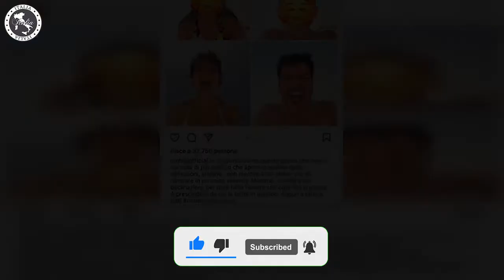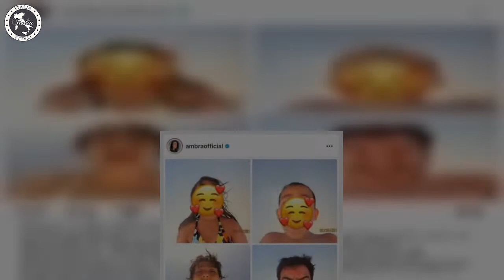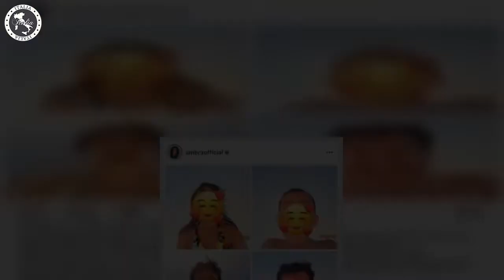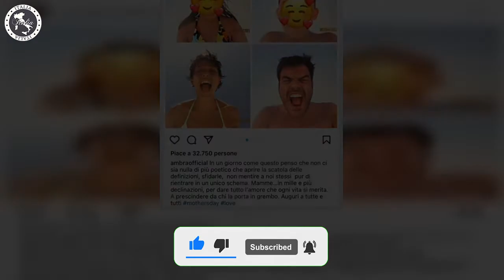Ambra Angiolini ritrova il sorriso con lui è famosissimo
Ambra Angiolini sembra proprio ritrovare un poco di felicità dopo un periodo di buio. Ecco con chi è stata vista

Nell’ultimo periodo abbiamo visto Ambra Angiolini postare una foto insieme ad un uomo che sembra averle fatto ritrovare il sorriso. Ma di chi si tratta? Domenica scorsa, molto più precisamente il giorno dedicato a celebrare tutte le mamme, Ambra Angiolini ha postato sul suo profilo Instagram una foto che immediatamente si è diffusa a macchia d’olio e che sembra aver fatto andare fuori di testa tutti i suoi fan.